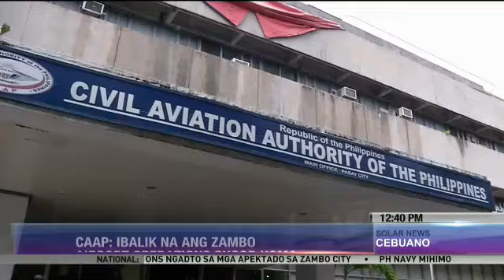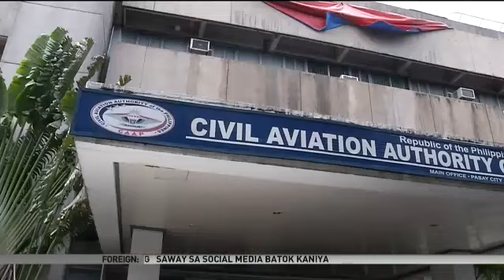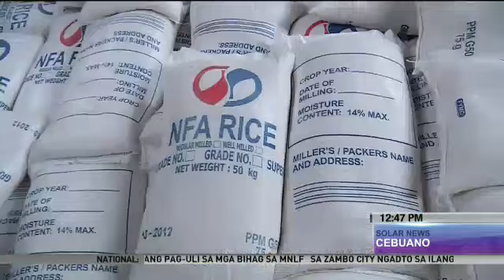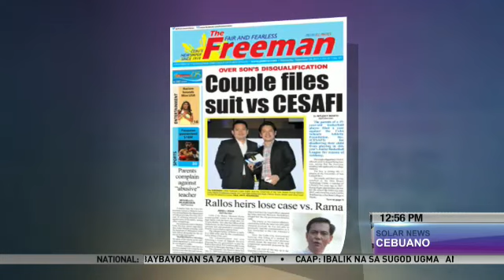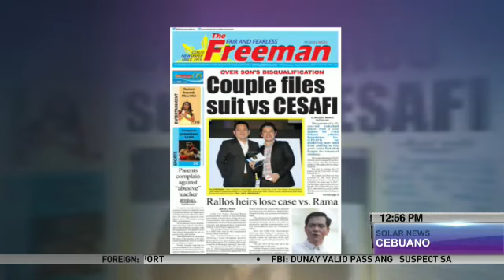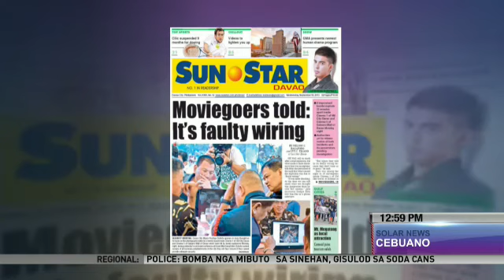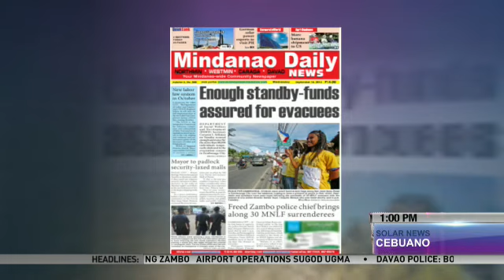Solar News Cebuano Sept 18, 2013